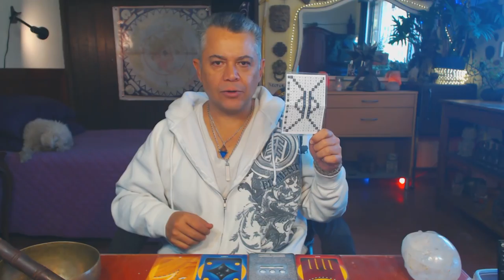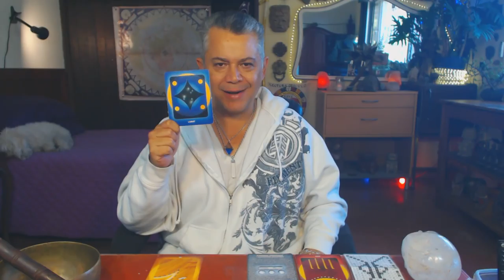Estrella Galactica. Jueves 15 Febrero 2018. Paz y armonía. Kin 8 - FactorMaya.com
Integramos para confiar y agradecer las bendiciones que poseemos, brillando como estrellas y manteniendo nuestra paz y armonía. Que nada ni nadie, interrumpa mi paz. El tiempo es arte. Cuando practicamos arte nos ayuda a mantenernos en el “aquí y ahora”. Confiar en nuestro camino. Evitar preocuparnos. Agradecer.